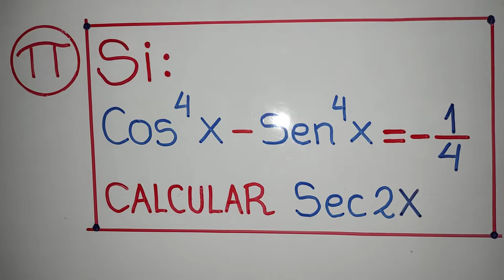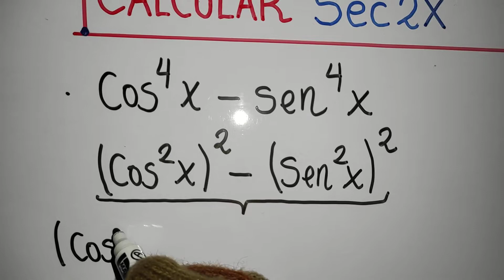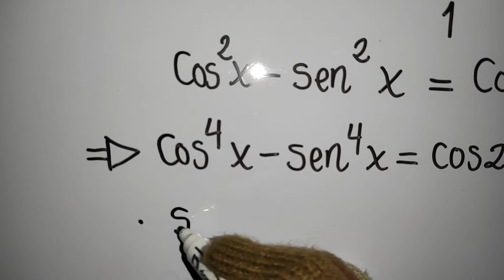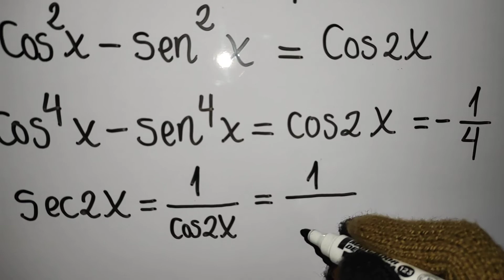Identidad del Ángulo doble/Problema básico 1/Trigonometría fácil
Aplicación elemental de una identidad trigonométrica del Ángulo doble.